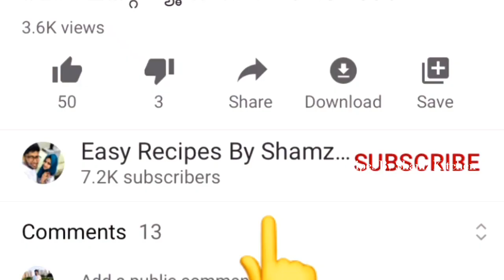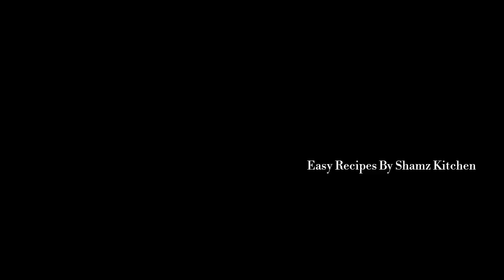♨1മിനുട്ട് പോലും വേണ്ടാ ട്ടോ .. ഇപ്പോൾ തന്നെ ട്രൈ ചെയ്യൂ ||Dalgona Lollipop Malayalam||Dalgona Candy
Easy Recipes By Shamz Kitchen